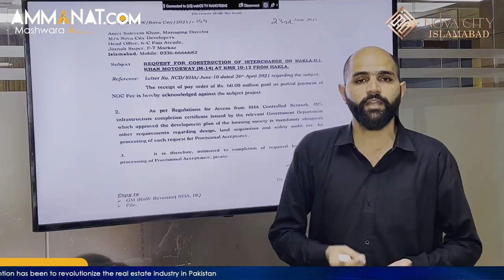Nova City Islamabad Biggest News | Big News About Nova City Islamabad | Ammanat